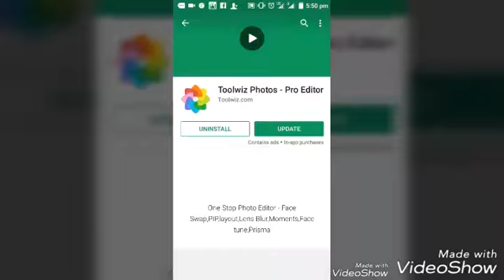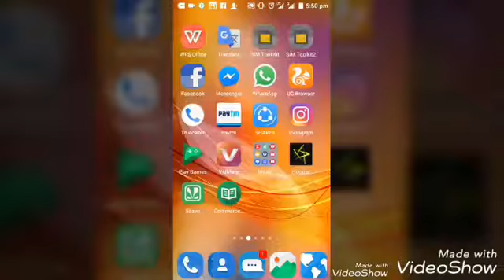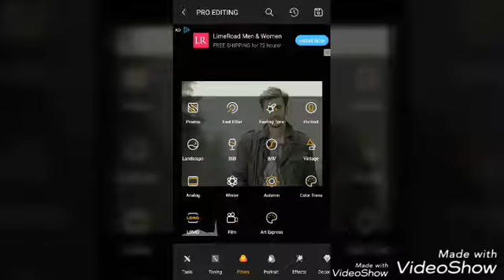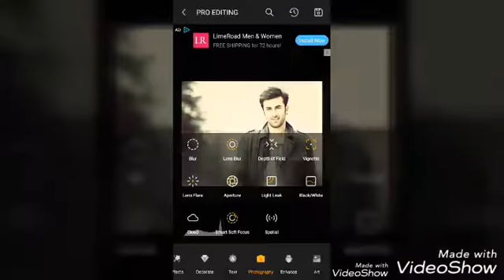toolwiz photo editing app. a huge app with 200 tools..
this is my fist vedio
toolwiz is very best app
ABOUT TOOLWIZ
A MUST HAVE PHOTO EDITING APP FOR EVERYONE#

Toolwiz Photos is a superior way to make creative and gorgeous photos on Android. Toolwiz Photos is the best all-in-one PRO photo editor providing 200+ powerful tools. This freeware is trying to offer a whole PS toolkit for you.

Toolwiz Photos is created by a group of crazy guys. This small team has a dream to make the best all in one android app for art enthusiasts. To make this dream come true, the team has worked day and night for almost 3 years now. Nearly no holidays and very little sleep. Even it is a freeware. No matter what you request for in your emails, these guys try their best to implement it for you in the next release.

It has been very difficult to make one huge APP with 200+ tools inside like Toolwiz Photos. Especially for a group of people with only high school degrees. The men who made all the filters are congenital hemophilia patients. The developer who made the core engine is a congenital deafness patient. Converting these barriers into strengths, the young team keeps moving forward to produce the most amazing tools for you to use.